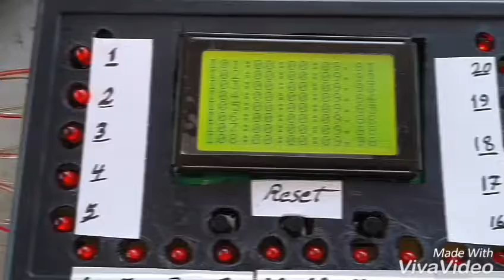Speed silhouette outdoor Extreme bench rest 30yard to 60 yard Vulcan Airgun technology 2018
مسابقه اسپید سیلوئت تهران باشگاه ارش